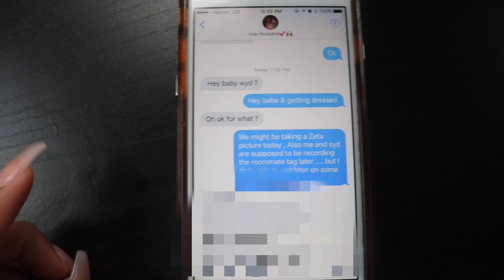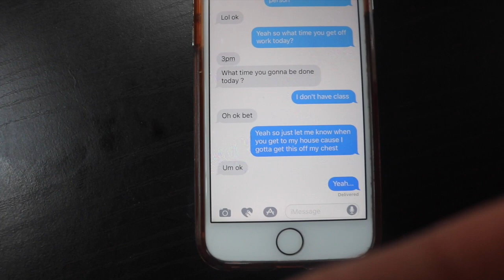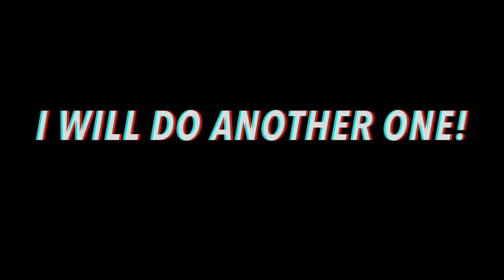PRANK TIME: IM BREAKING UP WITH YOU PRANK ON MY BOYFRIEND| HE GOT SO MADDDD?!!!!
AAGAAANNGGG I AM HERE WITH MY FIRST EVER PRANK!
THIS IS WHAT YALL WANTED, SO THIS IS WHAT YALL GONE GET!
LETS GET 800+ LIKES! & ILL DO ANOTHER ONE!

HOPE YOU ALL ENJOY THIS VIDEO AS MUCH AS I DID!

AAGANGGGG!

18.20.22 + 18 inch closure!

OTHER CAMER: CANON REBEL T61